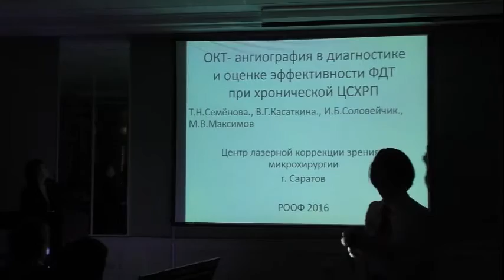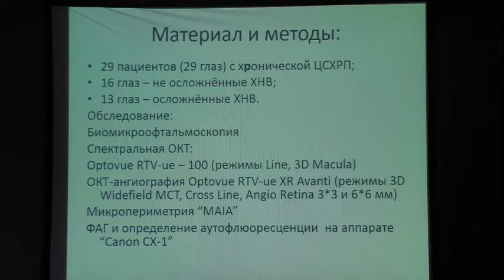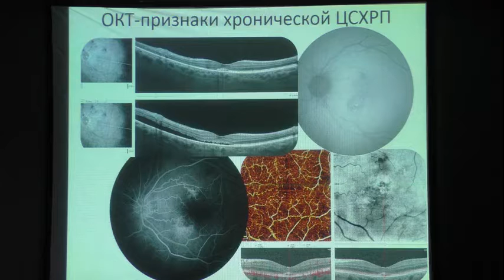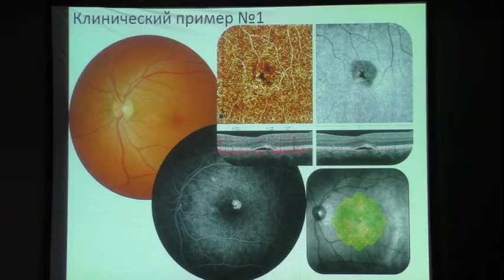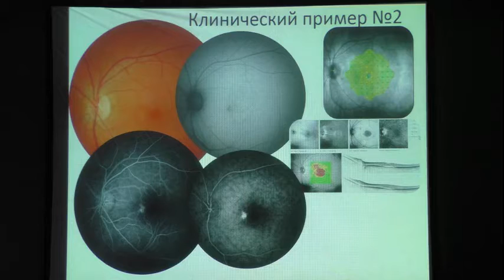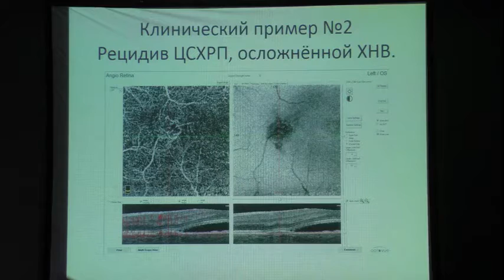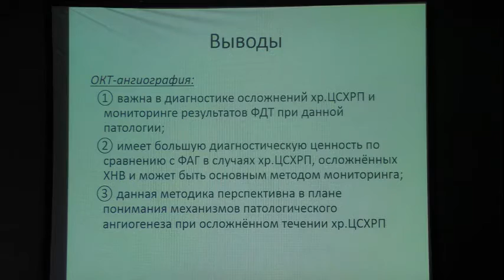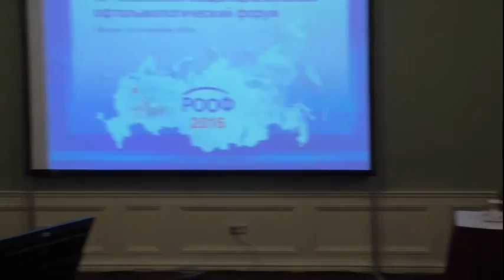Эффективность ФДТ при хронических формах ЦСХРП Докладчик Семёнова Т.Н.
Трейдомед Инвест.
Офтальмологическое оборудование для профессионалов.
Москва, ул. Марксистская, д. 3,
стр. 1, офис 412 (ст.м Марксистская)